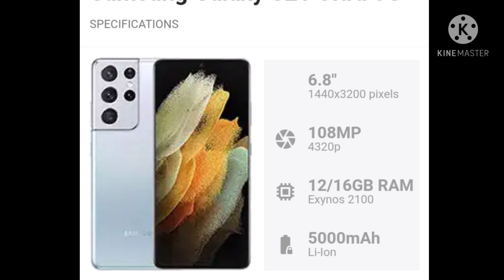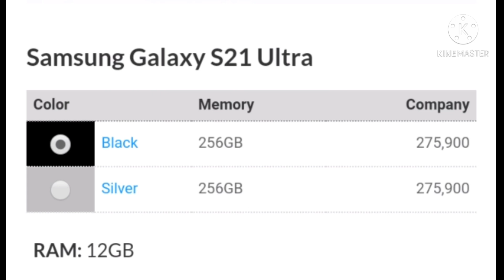Samsung Galaxy S21 Ultra | Price Sri Lanka | නව මිල ගන්න කලින්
Hi Everyone! ආයුබෝවන්. ! ඔබ සැම tech බන්ටි Youtube Channel එකට සාදරයෙන් පිළිගන්නවා.
Samsung Galaxy  |  |  | මිල ගන්න කලින් බලන්න | Price in Sri Lanka
01_  samsung s21 ultra
02_  samsung s21 ultra sinhala
03_  samsung s21 ultra price
04_  samsung s21 ultra camera
05_  S21 ultra zoom test
06_  S21 ultra review
07_  S21 ultra unboxing
08_  S21 ultra samsung

Samsung Mobile Price in Sri Lanka sinhala new 2020/Samsung phone වල නව මිල ගන්න කලින් බලන්න. 👇

If you need this content to be changed in any format, including corrections for the description, or to remove this from the channel (If you are the copyright holder), please contact us via the channel messaging feature in about section or e-mail We'll get back to you asap to make sure everything is resolved. Thanks!
තාක්ෂණික මෙන්ම අධ්‍යාපනික වීඩියෝ ගොඩක් මම මගේ you tube නාලිකාවේ සිදු කරනවා .